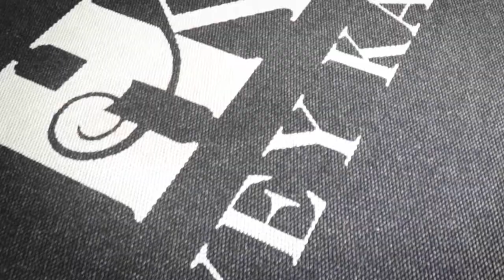Ilan Waldman Film Documentary/Marketing Reel 2017